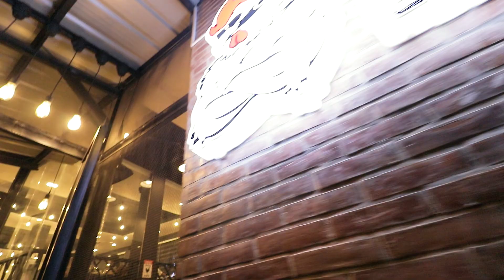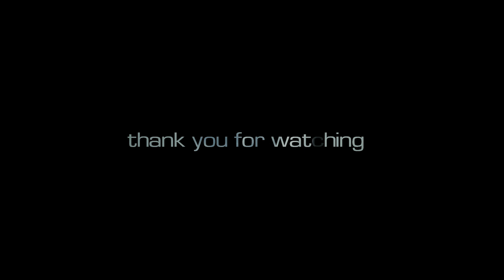apprenticeship // BTP vlog 001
How my week as an architectural apprentice rolls.

GEAR:
Main Camera: Nikon D700
Beast Camera: Canon 50D
Vlogging Camera: Canon 80D
Vlogging Lens: Canon 10-18mm
My Favorite Lens: Nikon 105mm F2.8
Telephoto lens: Tamron 70-300
Cheap 35mm lens: Yongnuo 35mm F2
Magic 50mm lens: Nikon 50mm F1.4
I use both Canon & Nikon because why not.